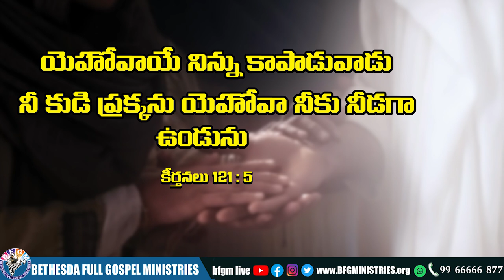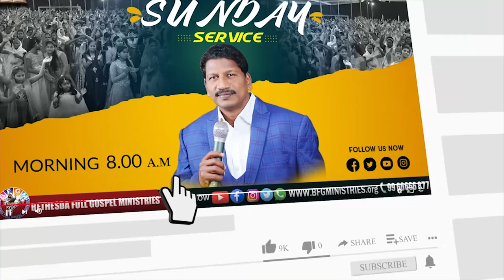Today's promise 02.08.2022 | BFGM LIVE